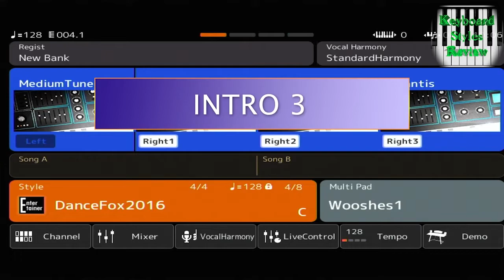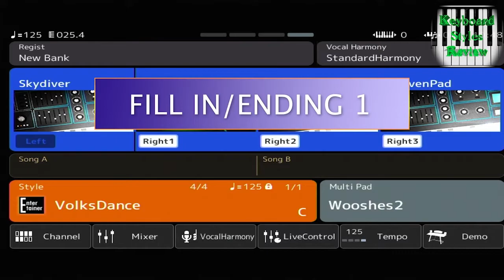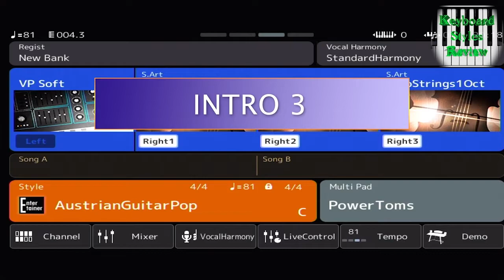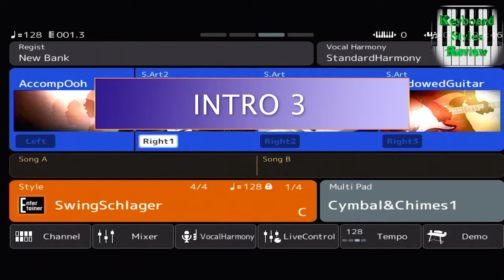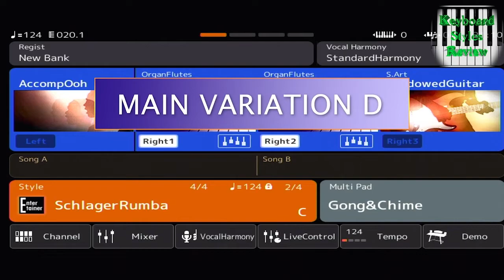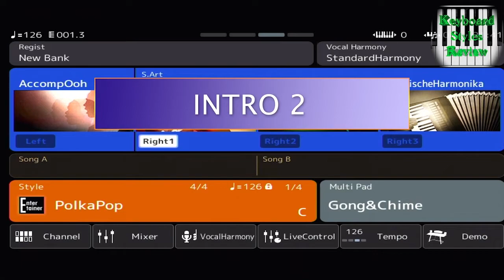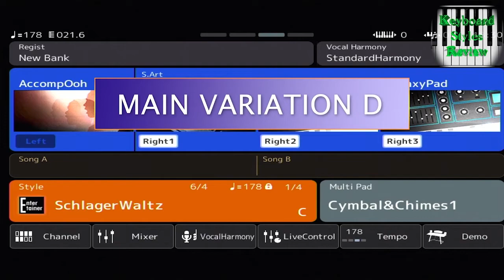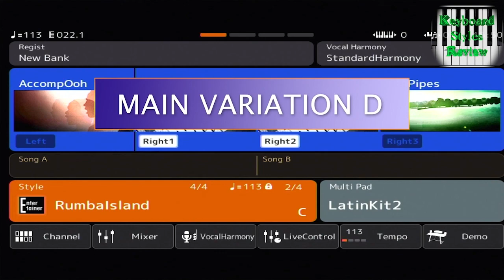YAMAHA GENOS STYLE - ENTERTAINER - ALL STYLES